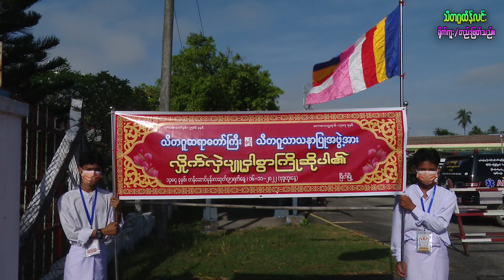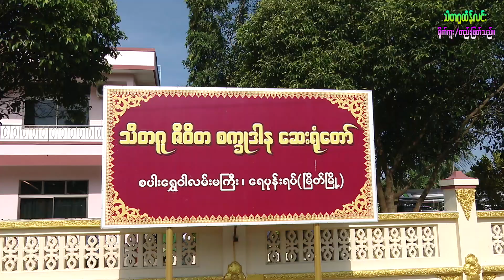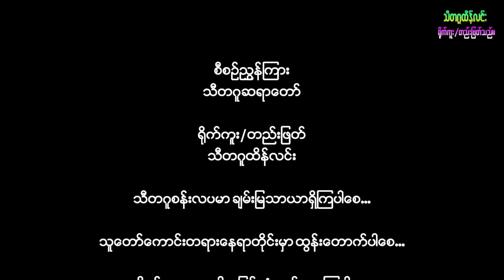မြိတ်မြို့။ သီတဂူစက္ခုုဒါနဆေးရုံကို ကြည့်ရှူ့စစ်ဆေး။.11.2022)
၁၆.၁၁.၂၀၂၂ရက်နေ့
သက်တော်(၈၆)နှစ်အရွယ်ရှိပြီဖြစ်သော ကျေးဇူးရှင်အဘိဓဇမဟာရဋ္ဌဂုရု ရွှေကျင်သာသနာပိုင် သီတဂူအဓိပတိဆရာတော်ဘုရားကြီသည် မြိတ်မြို့ရှိ သီတဂူစက္ခုဒါနဆေးရုံသို့ ကြွရောက်စစ်ဆေးပြီး မျက်စိဝေဒနာရှင်များကို အားပေးနှုတ်ဆက်ခဲ့ပါသည်။
မြိတ်သီတဂူစက္ခုဒါနဆေးရုံသည် သီတဂူစက္ခုဒါနဆေးရုံ(၄၉)ရုံမြောက်ဆေးရုံဖြစ်ပါသည်။
မြိတ်သီတဂူစက္ခုဒါနဆေးရုံသည် (၁၆.၁၁.၂၀၂၂)မှ (၂၀.၁၁.၂၀၂၂)ရက်နေ့အထိ မျက်စိအခမဲ့ စမ်းသပ်စစ်ဆေးခွဲစိပ်ကုသပေးပါမည်။ ထိုကြောင့်မြိတ်မြို့နှင့် မြိတ်မြို့အနီးအနားရှိကျေးရွာများမှ ဝေဒနာရှင်များ လာရောက်စမ်းသပ်စစ်ဆေးနိုင်ပါမည်။
သီတဂူစန်းလပမာ ချမ်းမြသာယာရှိကြပါစေ..
သူတော်ကောင်းတရားနေရာတိုင်းမှာ ထွန်းတောက်ပါစေ..
ကိုဗစ်-၁၉ ရောဂါအမြန်ဆုံးကင်းဝေးကြပါစေ….
မြန်မာပြည်ကြီး အမြန်ဆုံးငြိမ်းချမ်းပါစေ…